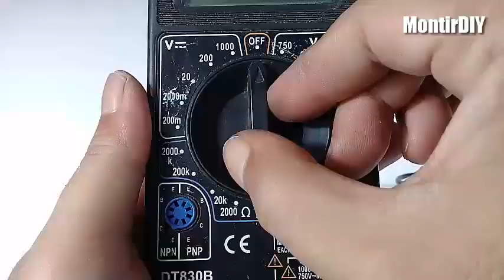RESISTOR DARI PENSIL | EKSPERIMEN SAINS SEDERHANA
Di video kali ini saya melakukan eksperimen sains menggunakan Pensil. Dalam eksperimen ini saya memotong pensil menjadi beberapa potong dengan ukuran panjang berbeda-beda, dan kemudian melakukan pengukuran nilai resitansi atau Hambatan dari masing-masing potongan Pensil tersebut.

Untuk selengkapnya, silahkan tonton videonya ya..

Semoga Bermanfaat